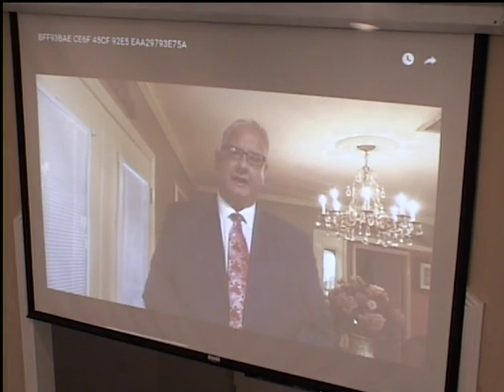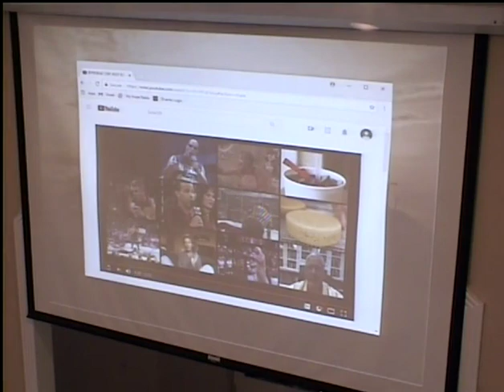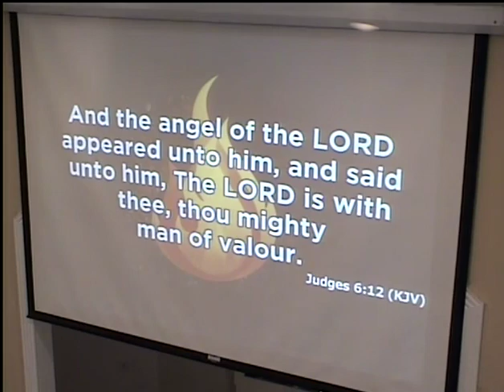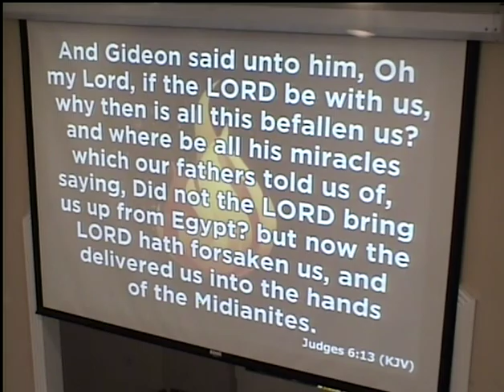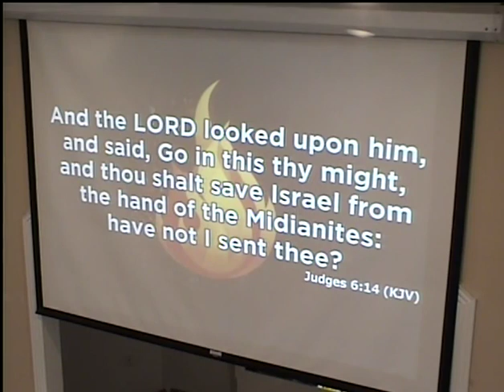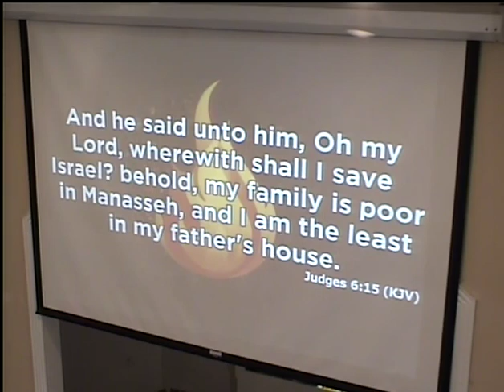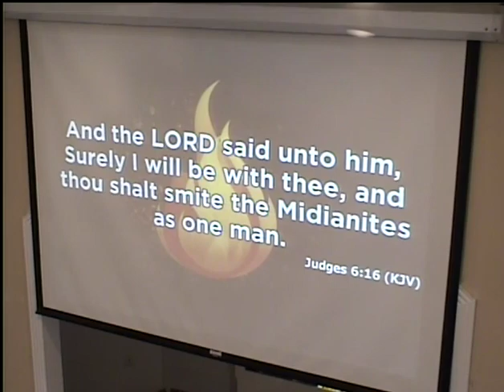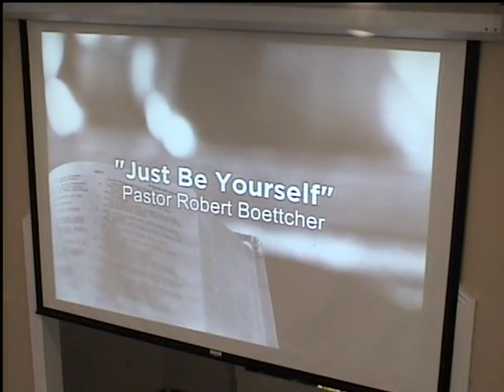Just Be Yourself